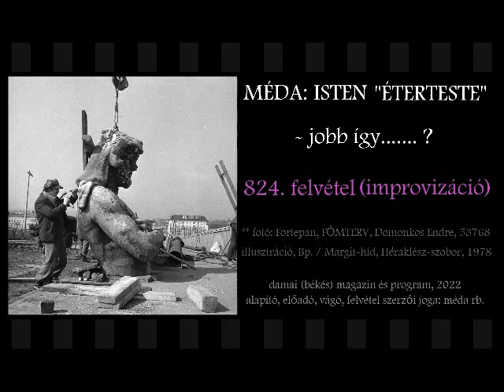MÉDA-FILOZÓFIA: ISTEN "ÉTERTESTE" - 824. előadás (improvizáció)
- másfél órás (abszolút) improvizáció.

** előszó: MÉDA rb. szerint Isten (az isteni minőség) sosem öltött testet, mert benne és általa nem jelenik meg "fizikum". Eme mintának "csak" éterikus / szellemi / energetikai megnyilvánulása van, de ez éppen elég ahhoz, hogy egy átfogó / örök rendszert fenntartson.

- (így) jó kérdések a következők: miért akarnak az emberek mindent (s mindenkit) kézzelfoghatóvá tenni, anyagba sűríteni? Miért jobb, hogy Isten soha (de soha) nem öltött testet? Mit szeretne ezzel felmutatni, s hogyan szeretne (bennünket) eme állapottal tanítani? Biztos, hogy Jézus által Isten testesült meg, s nem "csupán" a képviselete? Ha Isten nem teremt anyagot, ki hozta létre a Földet / a formákat? A legmagasabb szintű minőség miért döntött úgy, hogy (fizikálisan) elérhetetlenné teszi önmagát? Mi ezzel a célja, s miképpen motivál minket? Testek nélkül miért nem lehet szeretni? Mire való a test, s mire mondjuk, hogy: "test"? Az emberek miért akarják birtokolni egymás "fizimiskáját"? Miért nem veszik észre egymás Önvalóját, valódi Lényét? Mit csinálnának akkor, ha Isten valóban testet öltene? Mi lenne az első mozzanat / mozdulat? Ki akarnák sajátítani? A legmagasabb (szellemi) szint hány dimenziós, esetleg dimenziókon túli? Van-e legmagasabb szint? Isten képes-e "bilokáltatni" önmagát, vagy csak hasonmásokat küld - maga helyett? Biztos, hogy mindig a Földön öltünk testet? - önálló gondolatok által kidolgozott válaszok hangoznak el.

** fotó: Fortepan - adományozó: FŐMTERV, szerző: Domonkos Endre, képszám: 253768, évszám: 1978, Budapest - a kép illusztráció.
- helyszín: Margit-híd, a szigeti lejáró közelében, háttérben a budai hídfőnél álló Margit körút (Mártírok útja) 1. számú ház. A híd pillérén elhelyezett Héraklész alakját ábrázoló szobor - a francia Adolphe Martial Thabard, szobrász alkotásának helyreállítása.

MÉDA rb. 1986-tól 1998-ig színpadosként / színjátszóként, majd 1999-től 2014-ig televíziós szerkesztő-riporterként, műsorvezetőként, bemondóként, vágóként, fotósként, narrátorként, gyártásvezetőként, újságíróként tevékenykedett - azóta a Damai (békés) Magazin és Program alapítója, főszerkesztője, előadója; diplomás / magyar filmes kutató és elemző.

MÉDA rb. eddig 90 órányi felvételt / önálló előadást hozott létre a MAGYAR FILMMŰVÉSZETRŐL.

Damai (békés) Magazin és Program - alapító: méda rb.

TARTALOM / KÖZLÉS: 824 ÖNÁLLÓ ELŐADÁS (2017 ÓTA), 1.000 CIKK, 4 MILLIÓ KARAKTER SAJÁT GONDOLAT, 6 HONLAP, 1,5 MILLIÓ HALLGATÓ / OLVASÓ / KÖVETŐ (minden felületet ideértve) 20-30 CSOPORTBAN VALÓ AKTÍV RÉSZVÉTEL, GYŰJTEMÉNYEK, FOTÓK, INTERJÚK, IDÉZETEK, KONZULTÁCIÓK, ELMÉLETEK, SZELLEMI EDZÉSTERVEK, ELEMZÉSEK, E-KÖNYVEK, 20 ÉVES TANULMÁNY(ÚT), 35 ÉVES MUNKA A MÉDIÁBAN - A BÉKE ÉS A TISZTA ÉLET JEGYÉBEN.

© Damai (békés) Program, 2022 - alapító, előadó, ötlet, fotó, vágó, szerzői jog: MÉDA rb.